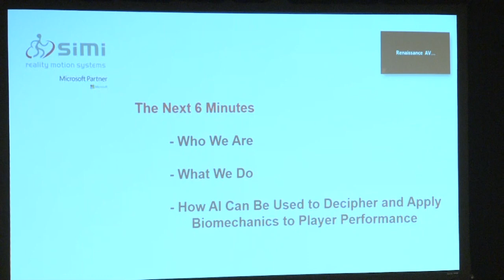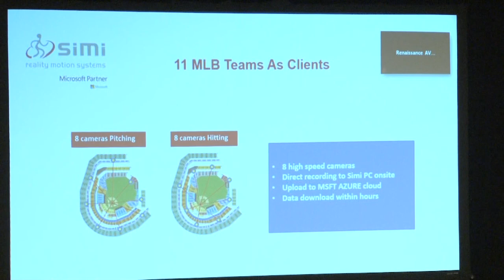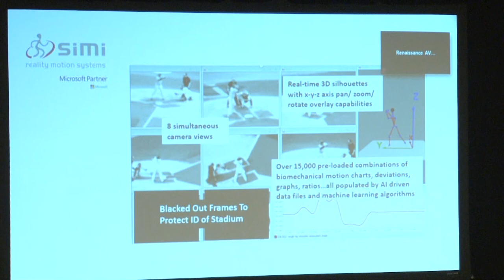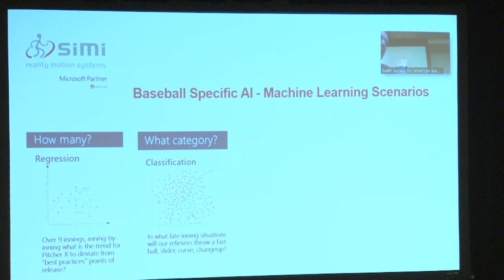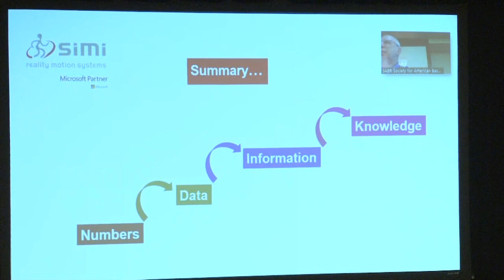2020 SABR Analytics: Michael Eckstein, Simi Reality Motion Systems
At the 2020 SABR Analytics Conference on March 13, 2020, in Phoenix, Arizona, Michael Eckstein of Simi Reality Motion Systems spoke about the power of artificial intelligence in sports.

For more coverage of the 2020 SABR Analytics Conference, visit SABR.org/analytics.